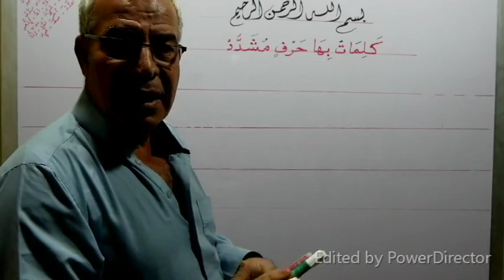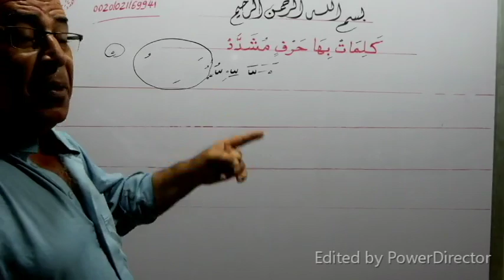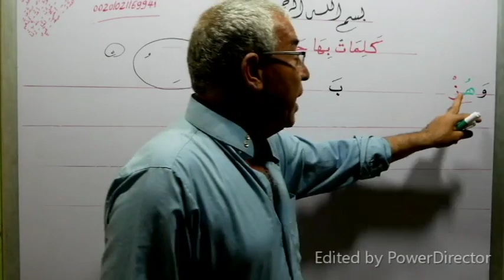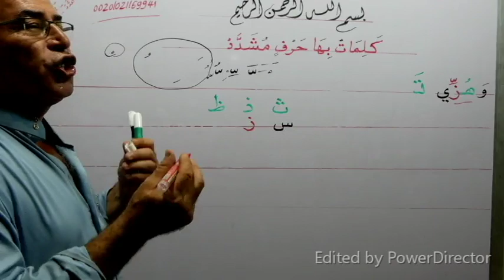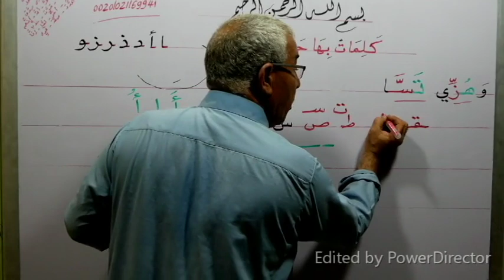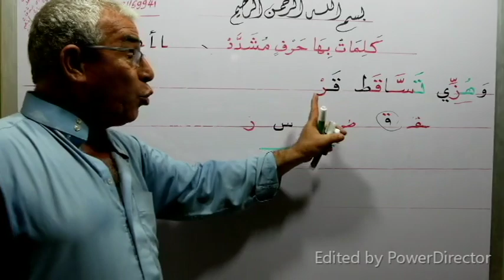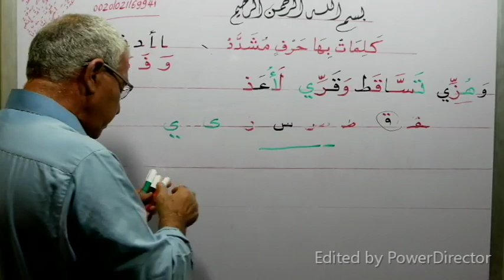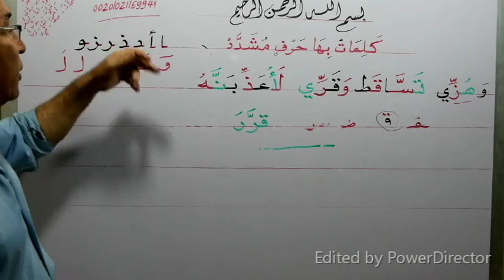حلقة رائعة حقا ومن أجمل الحلقات .. قراءة الحرف المشدد فى الكلمات التى لا تبدأ بـ( ال ) الشمسية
حلقة رائعة حقا ومن أجمل الحلقات .. قراءة الحرف المشدد فى الكلمات التى لا تبدأ بـ( ال ) الشمسية بارك الله فيك وجزاك الله عنا خير الجزاء . من فضلك إذا أعجبك الفيديو. برجاء الاشتراك فى القناة وتفعيل زر الجرس العلوى حتى يصلك كل ماهو جديد .. لو صعب عليك شيئا من السهل أن نتواصل على الواتس أو الهاتف ورقمى للمقيمين خارج مصر هو 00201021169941 أما داخل مصر هو 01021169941 وأنا تحت أمر الجميع . بارك الله فيك وجزاك الله عنا خير الجزاء